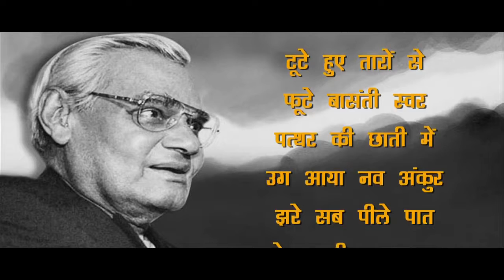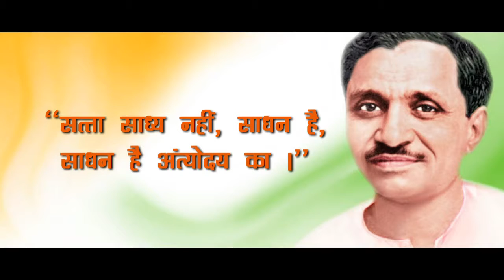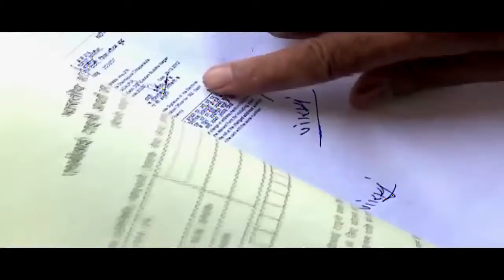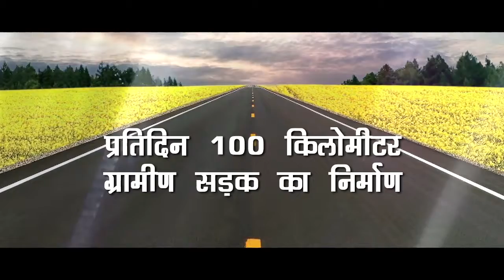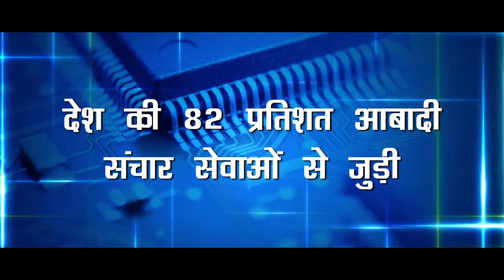Documentary Antyodaya is an inspiration and determination of Modi government